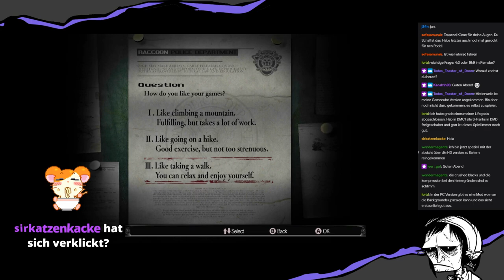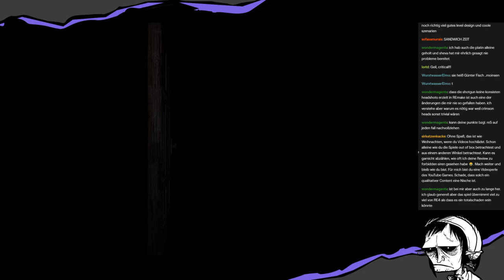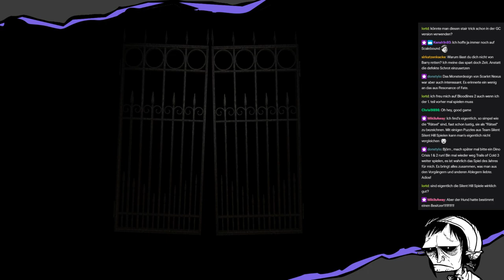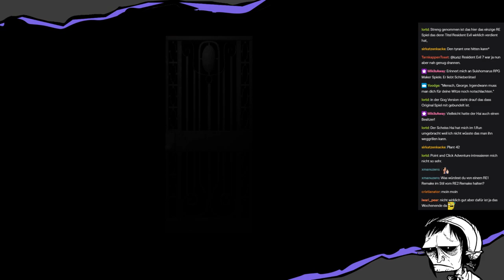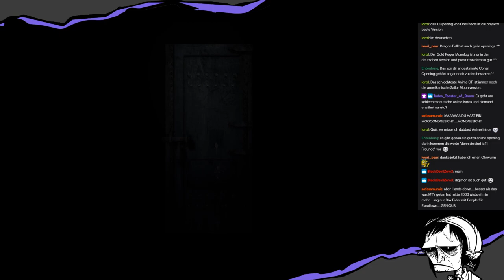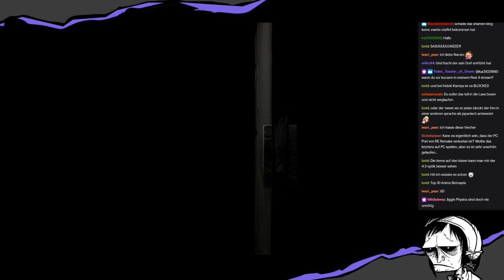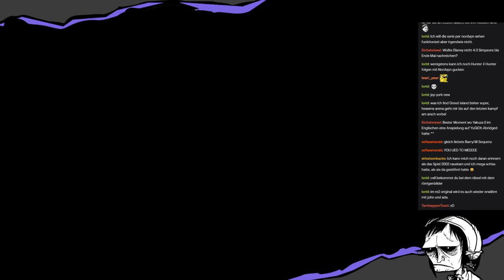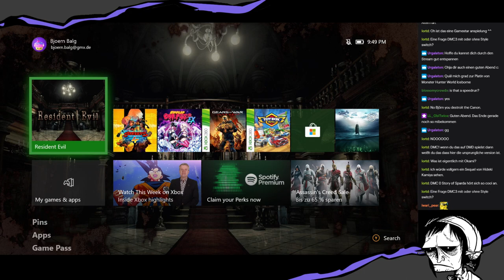Resident Evil HD | Stream (Speedrun???)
Aufzeichnung des Streams vom 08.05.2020